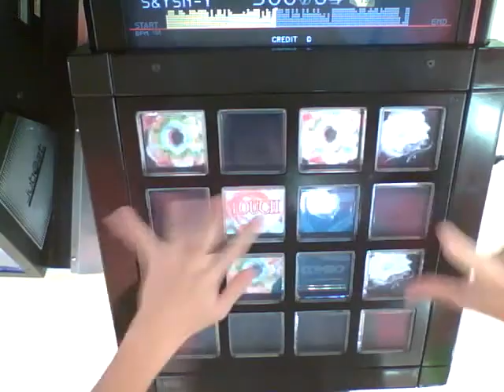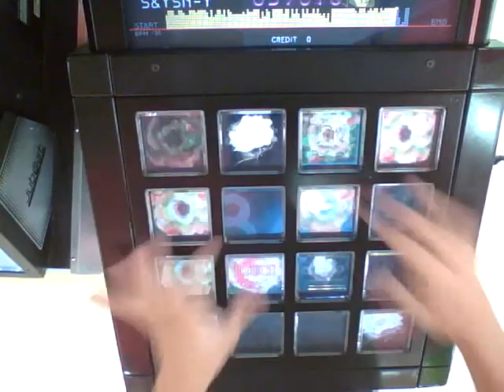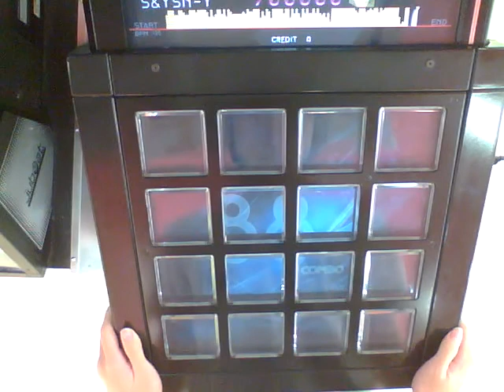【jubeat saucer fulfill】此岸の戯事 [EXT] EXC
Player:S&YSN-Y